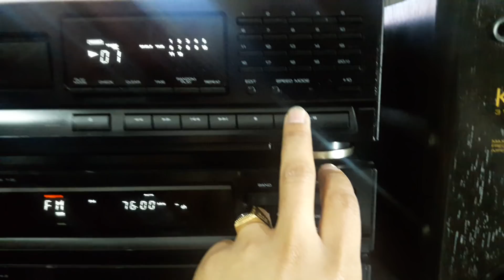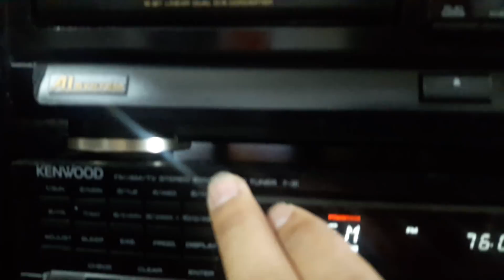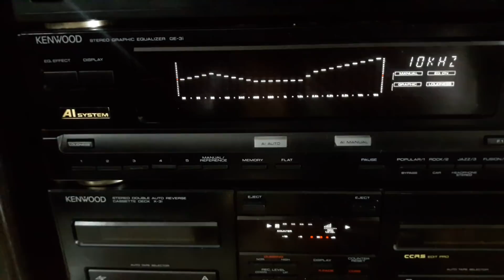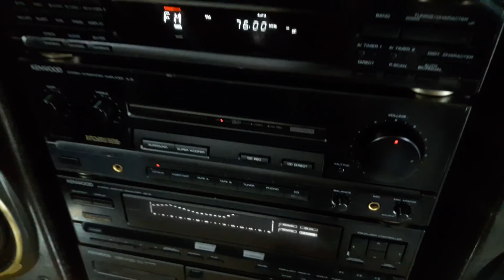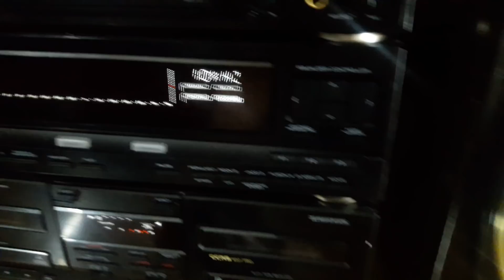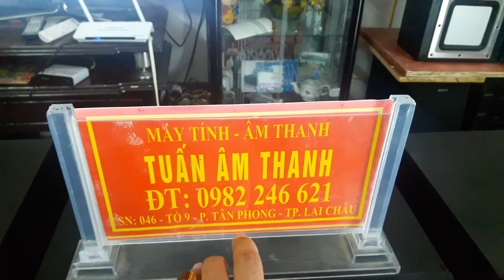KENWOOD 3I GIÁ 8.800 LH 0982246621-0911169961